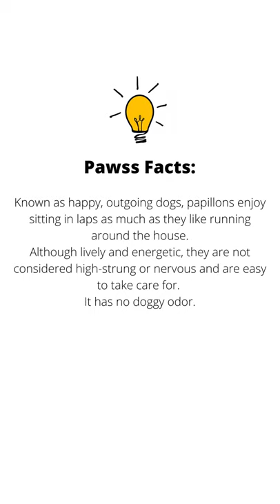Lovely Papillon Dog! 😍😍😍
Pawss Facts of the Day:
Known as happy, outgoing dogs, papillons enjoy sitting in laps as much as they like running around the house.
Although lively and energetic, they are not considered high-strung or nervous and are easy to take care for.
It has no doggy odor.
Checkout Cool Pawss Stuff below:
Most Essential Dog Training Skills To Teach Your New Dog In Your First 30 Days Together. Course Is Taught By A Certified Dog Behaviorist.